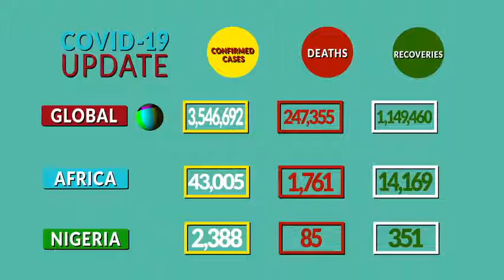Watch WebTV Coronanomics: The Brief